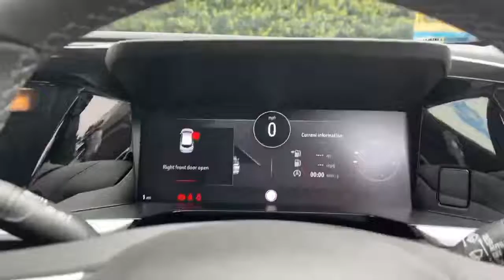LS72ENP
174-188 High Street South